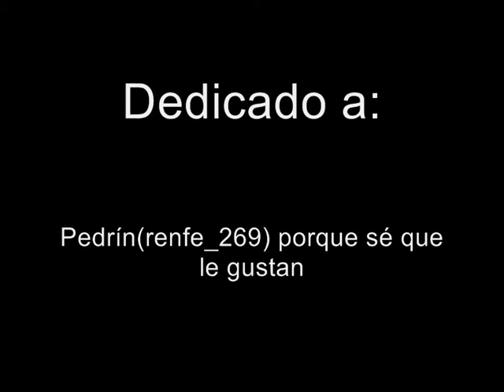Renfe 269 en MM con TECO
Podemos ver la 269.266 y la 269.314 en MM traccionando un TECO bastante largo.Dedicado a renfe_269 del foro de STR.